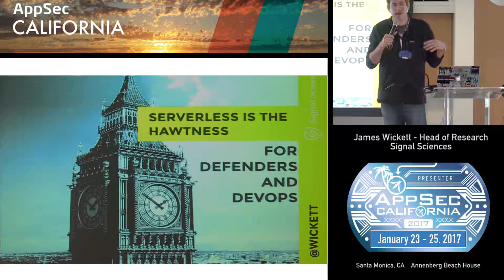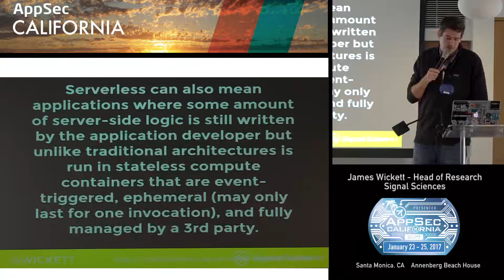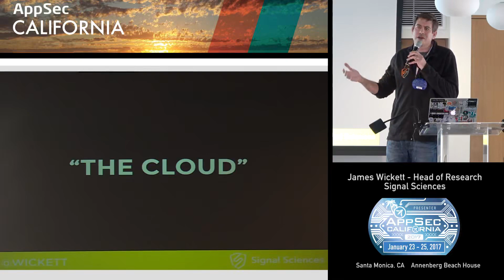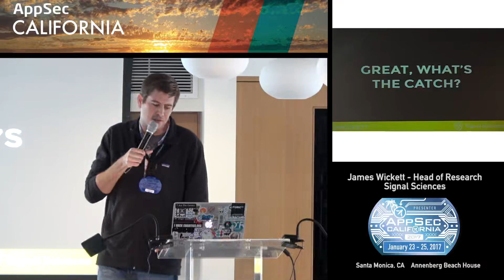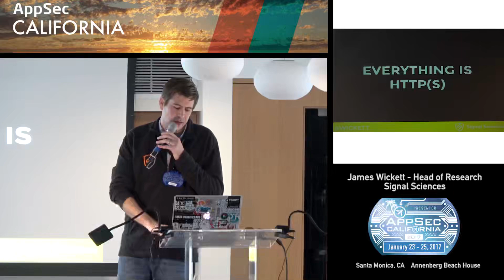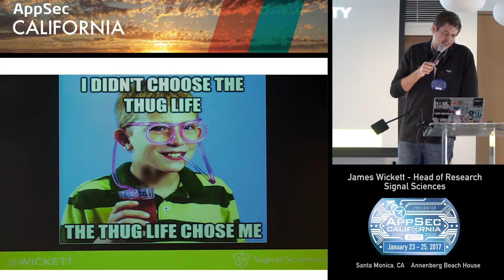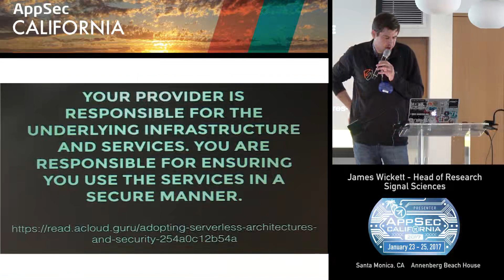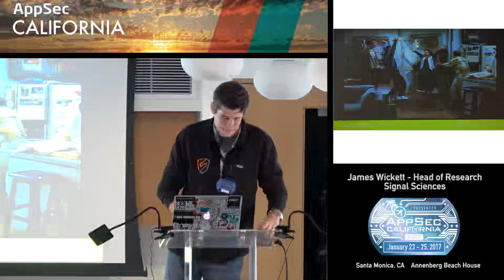James Wickett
OWASP - AppSec California 2017 Hacking conference